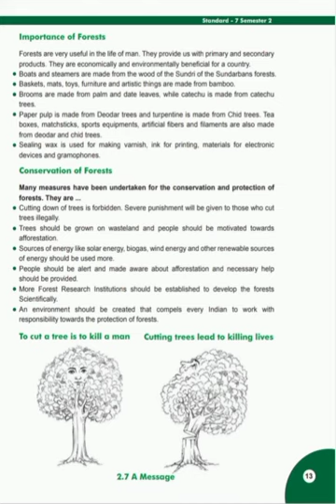Social Science Grade 7 Chapter 2 India: Climate and Natural Resources Pg 13 Explanation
Social Science Grade 7 Ch 2 India, Climate and Natural Resources Pg 13 Explanation

thanks
asma